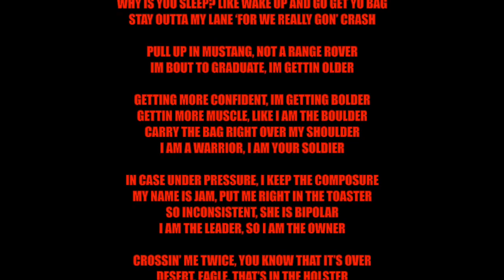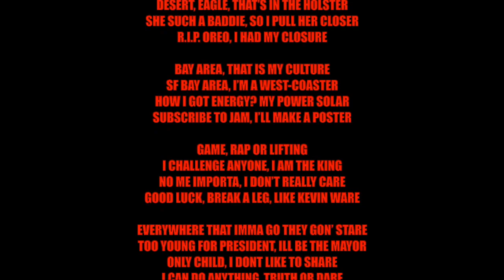JAM - "TRUTH OR DARE" (I CAN DO ANYTHING) [OFFICIAL AUDIO]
► LYRICS:

THIS IS HOW I’M COMING FOR THE YEAR 2020
I AIN’T PLAYIN NO GAMES, GET STRAIGHT TO THE MONEY
IM GOIN HEAD FIRST, IM GOIN RIGHT IN
I SMASH ON YOUR GIRL, SHE LEFT HER BOBBY PIN

I DO NOT HIT IT AND QUIT IT
YOU KNOW THAT I HIT IT AND HIT IT AND HIT IT AND HIT

GAME, RAP, LIFT… I DO IT ALL
I TELL ALL MY BROS I CAN’T WAIT TIL WE BALL

DON’T ASK ME NO QUESTIONS, IM ALREADY KNOWIN YOU WONT LIKE THE ANSWER MY DUDE
AND PLEASE DO NOT ASK ME NO QUESTIONS RELATED TO ANYTHING THAT I BE DOIN

WHY WOULD I TAKE ADVICE FROM YOU? I’D RATHER LEAVE YOU IN THE PAST
THEY SAY THAT IM CRAZY BUT IF YOU NOT FIRST THEN YOU ALREADY KNOW THAT YOU LAST
WHY IS YOU SLEEP? LIKE WAKE UP AND GO GET YO BAG
STAY OUTTA MY LANE ‘FOR WE REALLY GON’ CRASH

PULL UP IN MUSTANG, NOT A RANGE ROVER
IM BOUT TO GRADUATE, IM GETTIN OLDER

GETTING MORE CONFIDENT, IM GETTING BOLDER
GETTIN MORE MUSCLE, LIKE I AM THE BOULDER
CARRY THE BAG RIGHT OVER MY SHOULDER
I AM A WARRIOR, I AM YOUR SOLDIER

IN CASE UNDER PRESSURE, I KEEP THE COMPOSURE
MY NAME IS JAM, PUT ME RIGHT IN THE TOASTER
SO INCONSISTENT, SHE IS BIPOLAR
I AM THE LEADER, SO I AM THE OWNER

CROSSIN’ ME TWICE, YOU KNOW THAT IT’S OVER
DESERT, EAGLE, THAT’S IN THE HOLSTER
SHE SUCH A BADDIE, SO I PULL HER CLOSER
R.I.P. OREO, I HAD MY CLOSURE

BAY AREA, THAT IS MY CULTURE
SF BAY AREA, I’M A WEST-COASTER
HOW I GOT ENERGY? MY POWER SOLAR

GAME, RAP OR LIFTING
I CHALLENGE ANYONE, I AM THE KING
NO ME IMPORTA I DON’T REALLY CARE
GOOD LUCK, BREAK A LEG, LIKE KEVIN WARE

EVERYWHERE THAT IMMA GO THEY GON’ STARE
TOO YOUNG FOR PRESIDENT, ILL BE THE MAYOR
ONLY CHILD, I DONT LIKE TO SHARE
I CAN DO ANYTHING, TRUTH OR DARE